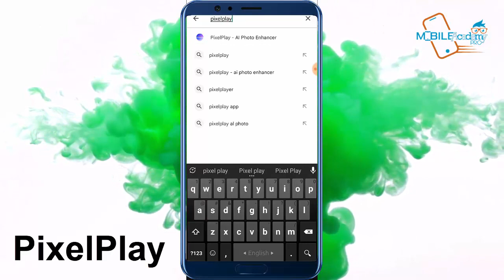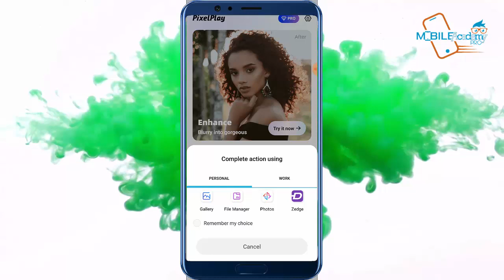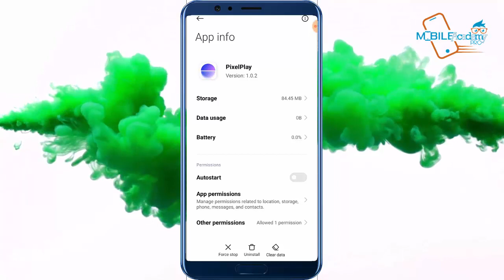পুরোনো মোবাইল দিয়ে তোলা ছবিকে নতুন করুন ॥ Old Mobile Picture Like New